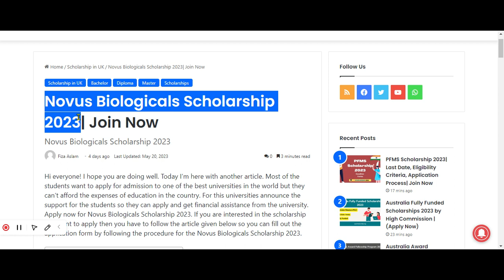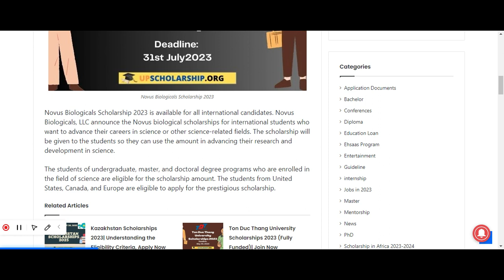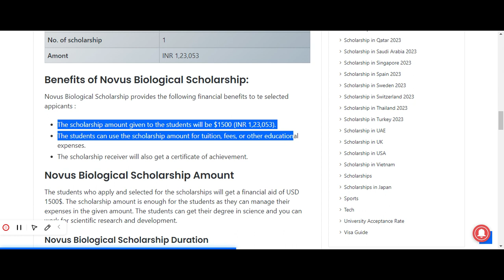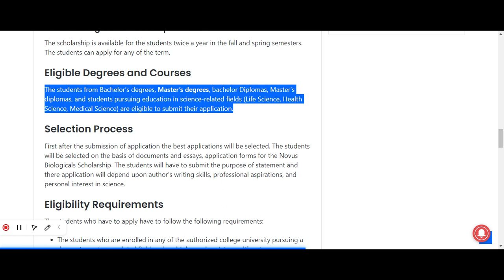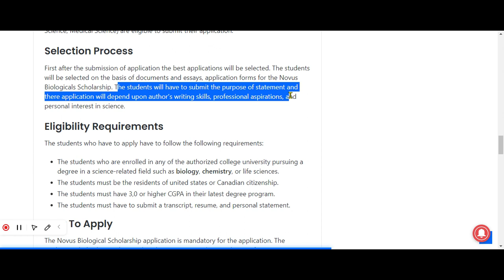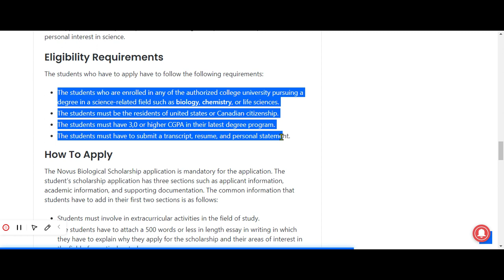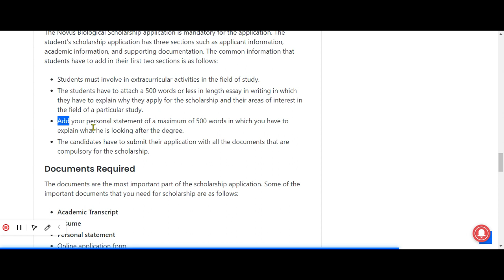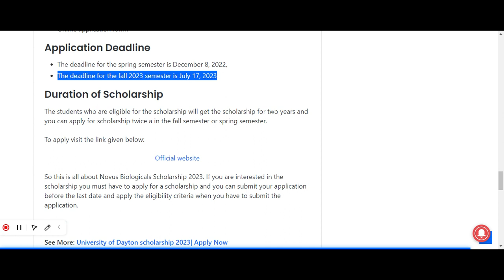Novus Biologicals Scholarship 2023 | For Students of United States, Canada, & Europe | Apply Online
Benefits of Novus Biological Scholarship:
The scholarship amount given to the students will be $1500 (INR 1,23,053).
The students can use the scholarship amount for tuition, fees, or other educational expenses.
The scholarship receiver will also get a certificate of achievement.